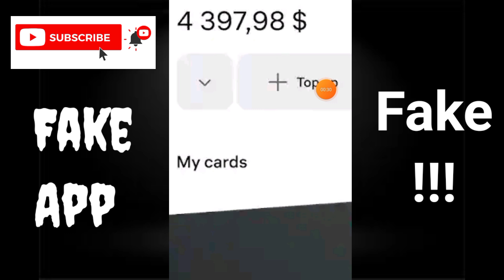Pst Net Cards & Cashback App - How To Use Pst Net Cards & Cashback App - Pst App Review